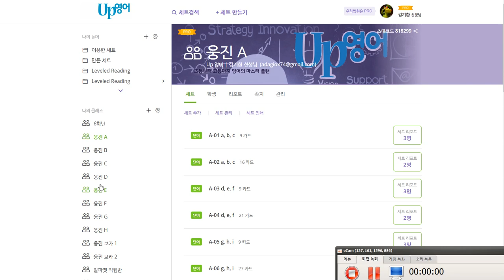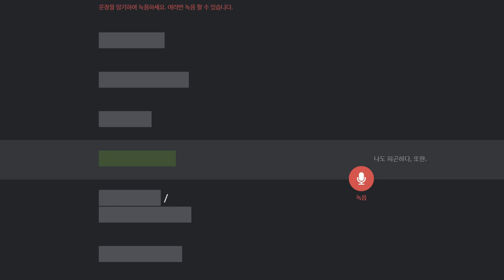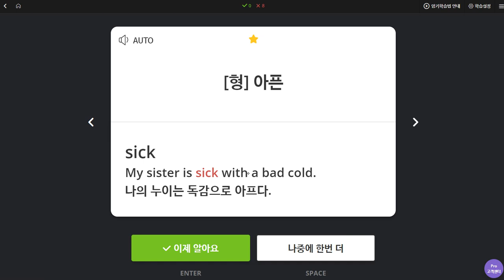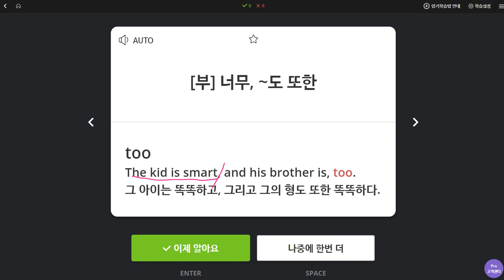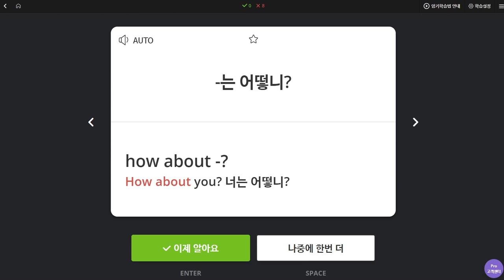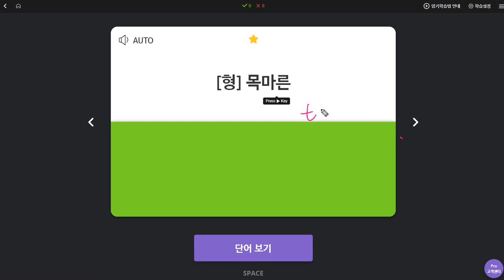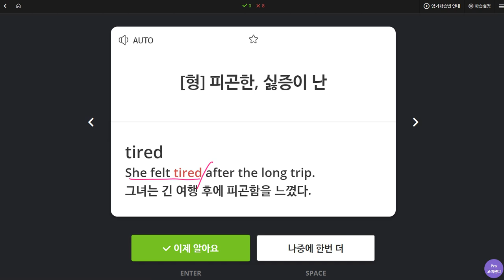백민철 2020 01 02 일대일